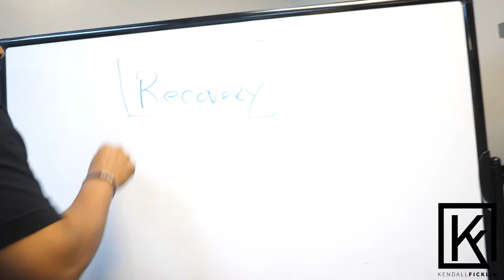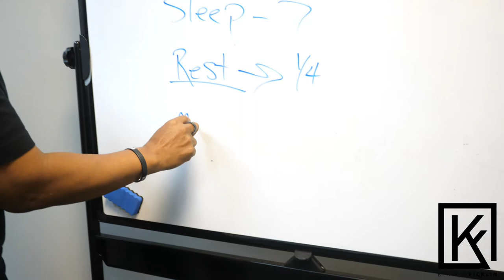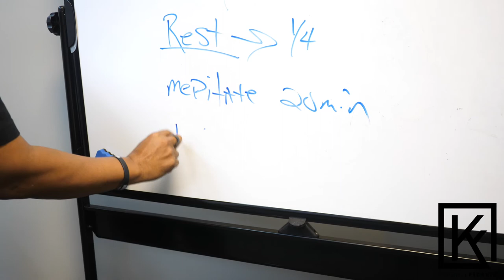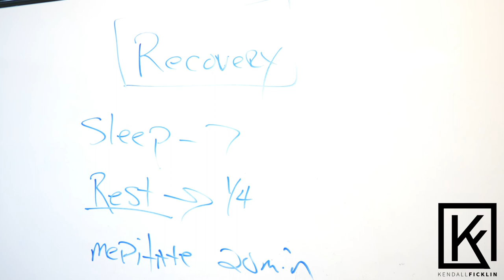YDG™️|#494 - YOU NEED TO RECOVER! - KENDALL FICKLIN